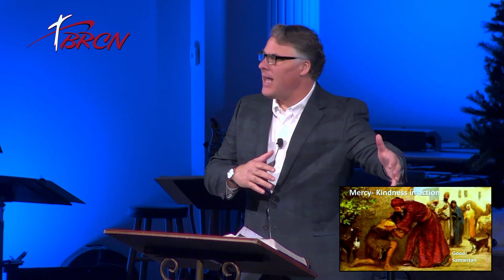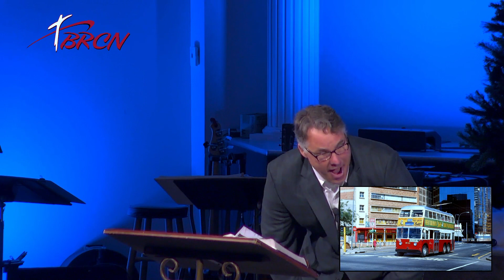01/02/2022 - Picture of a Christian Part 1